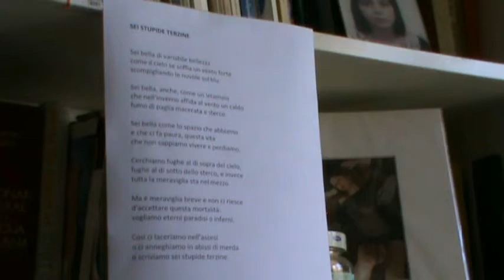Sei stupide terzine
Sei bella di variabile bellezza
come il cielo se soffia un vento forte
scompigliando le nuvole sul blu.

Sei bella, anche, come un letamaio
che nell’inverno affida al vento un caldo
fumo di paglia macerata e sterco.

Sei bella come lo spazio che abbiamo
e che ci fa paura, questa vita
che non sappiamo vivere e perdiamo.

Cerchiamo fughe al di sopra del cielo,
fughe al di sotto dello sterco, e invece
tutta la meraviglia sta nel mezzo.

Ma è meraviglia breve e non ci riesce
d’accettare questa mortalità:
vogliamo eterni paradisi o inferni.

Così ci laceriamo nell’ascesi
o ci anneghiamo in abissi di merda
o scriviamo sei stupide terzine.